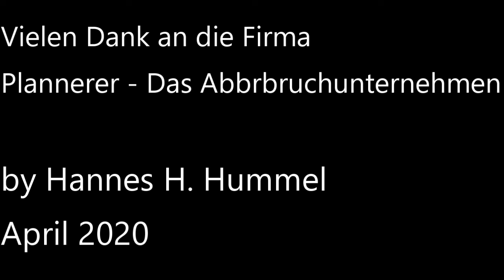Brücken-Killer beim Ersteinsatz - Brückenabbruch - Plannerer-Das Abbruchunternehmen